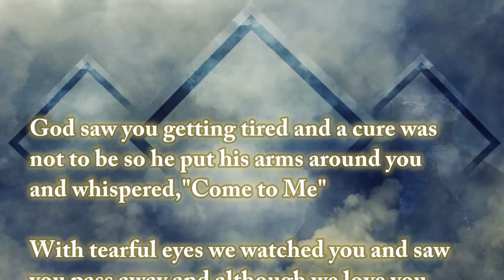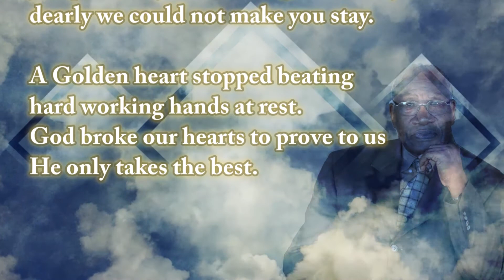Mr Smalls Tribute